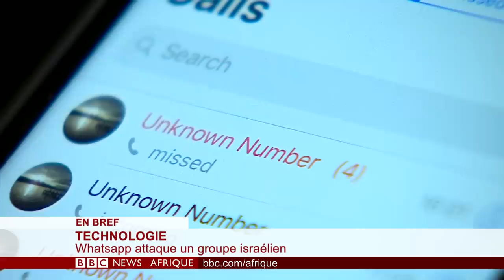5 ans après, le Burkina se rappelle de Compaoré - BBC Infos 30/10/2019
1) Jour de souvenir au Burkina Faso. Il y a 5 ans, Blaise Compaoré était chassé par une insurrection après 27 ans au pouvoir. Qu'est-ce qui a changé? Eléments de réponse dans ce journal.

Mais aussi :

2) Au Liban des manifestants antigouvernementaux se réjouissent de la démission du Premier ministre Saad Hariri. Le secrétaire d'État américain exhorte les politiciens à former un nouveau gouvernement sans délai.

3) Et enfin nous visiterons un village vieux de 900 ans perché au sommet d'une montagne en Ethiopie.

BBC Info de ce 30 octobre présenté par Claire Renée Mendy